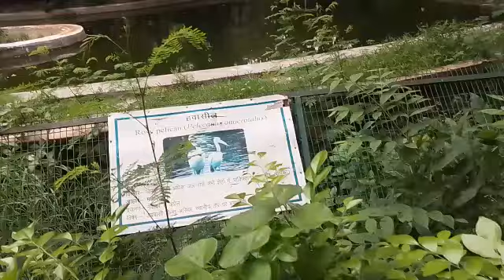creaneThousands of Cranes Take Flight in One of Earth's Last Great Migrations | National Geographic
Thousands of Cranes Take Flight in One of Earth's Last Great Migrations | National Geographic